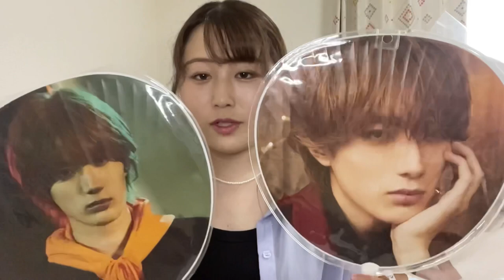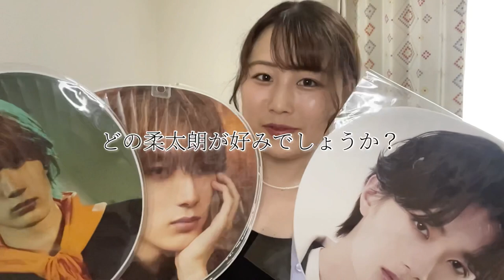【EBiDAN】エビライグッズ、積む余裕はありません💸〜2023 EBiDAN THE LIVE〜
夏だ！ライブだ！エビライだ！！！
ということでエビライグッズの開封動画です🦐

タイトルの通り、金銭的余裕がないため、
一瞬で終わる開封動画となっております…。

ｵｶﾈﾎｼｲ

あんな.